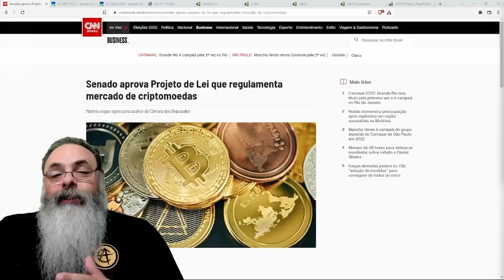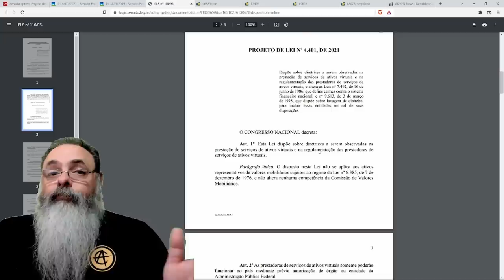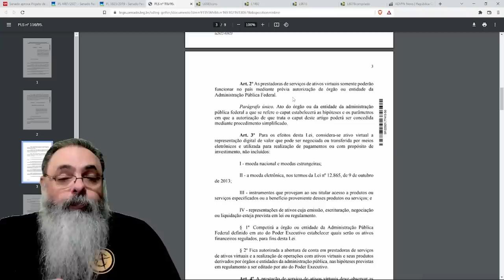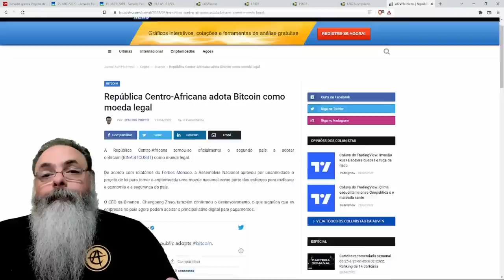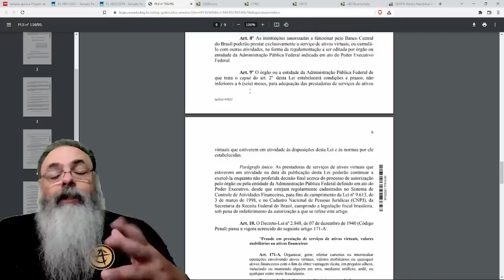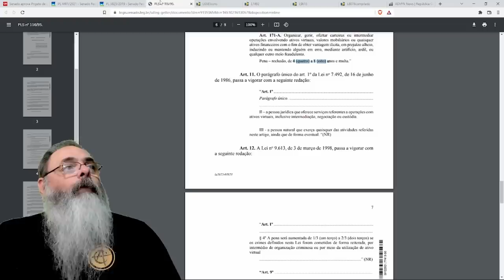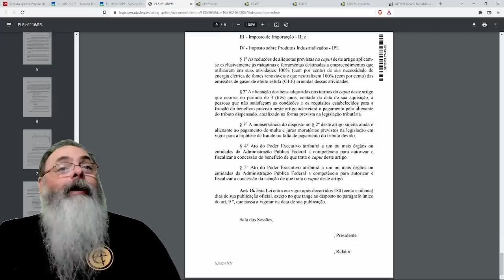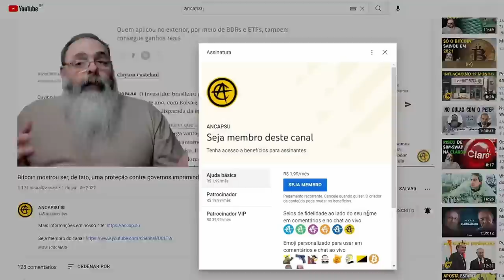Senadores analfabetos funcionais aprovam lei para regulamentar as criptomoedas